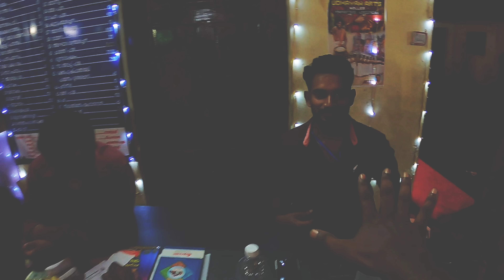കൊല്ലത്ത് പൂരം കോടിയേറി ഇനി ഉത്സവകാലം | Pattathil Kavu Sree Durga Devi Temple ulsavam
Pattathil Kavu Sree Durga Devi Temple - Kollam